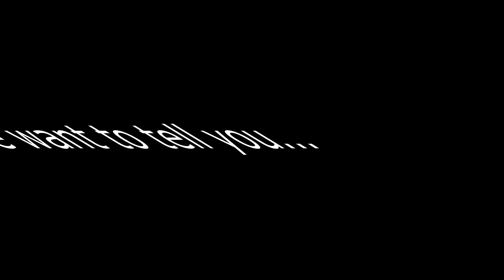Fallot 76 Funny Moments #1